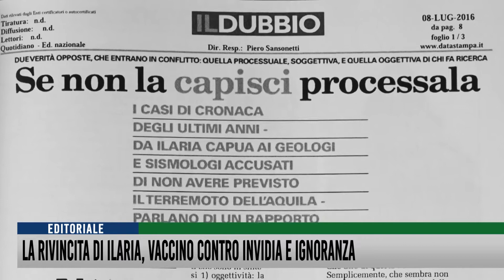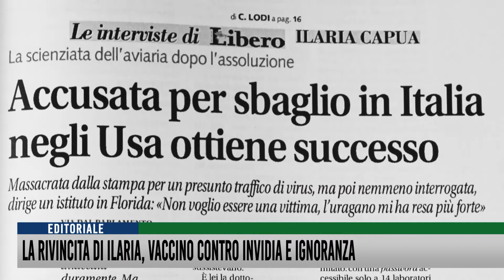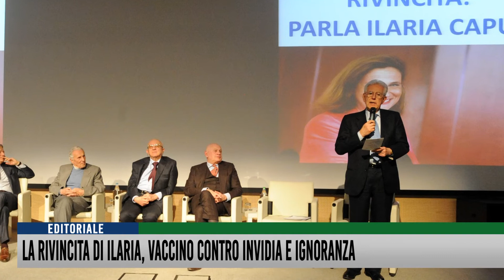La rivincita di Ilaria, vaccino contro invidia e ignoranza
Oltre due anni di calvario, di fango mediatico e di esilio volontario. Negli Stati Uniti, dove la sua fama l'ha preceduta, aprendole porte prestigiose e incarichi di altissimo livello. La vicenda di Ilaria Capua, virologa ed ex parlamentare sottoposta ad una persecuzione giudizaria e giornalistica velenosa quanto infondata grida ancora oggi vendetta. Se n'è parlato a Villa Ponti, con ospiti quali Ferruccio De Bortoli, Mario Monti, Carlo Nordio, Silvio Garattini, ospiti di Alfredo Ambrosetti. In prima linea, lei: la scienziata. Coraggiosa, ammaccata, professionalmente ammirata. E, purtroppo per lei, molto invidiata.